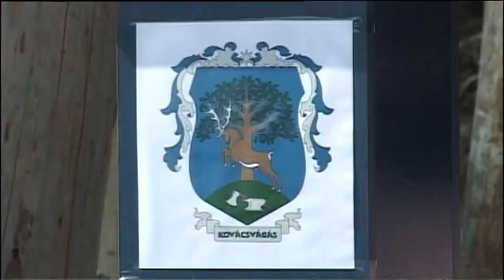Lépcsőt építenek a kovácsvágási kilátóhoz